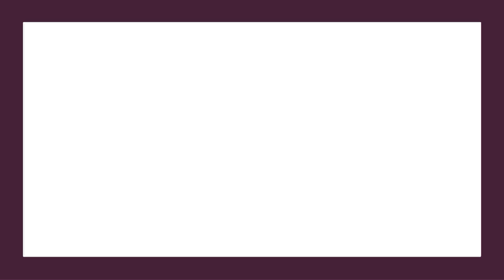244 Rolling Hills Drive Lake Placid, FL 33852